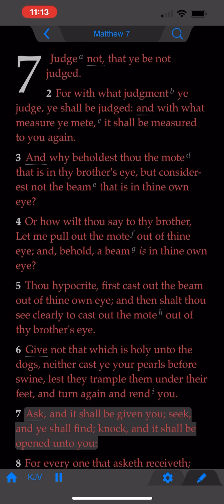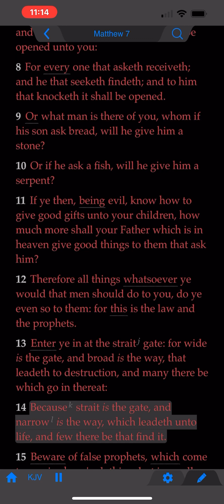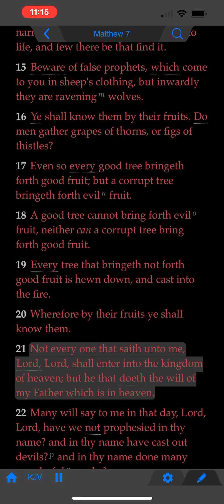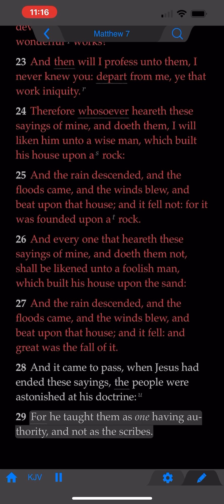The Book of Matthew: Chapter 7 (KJV)